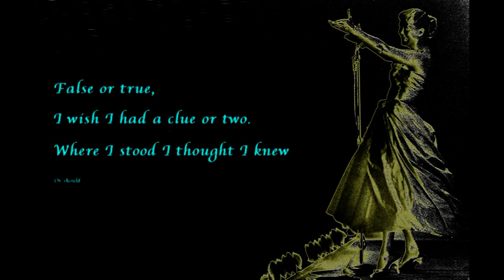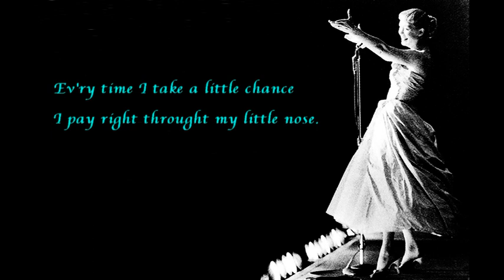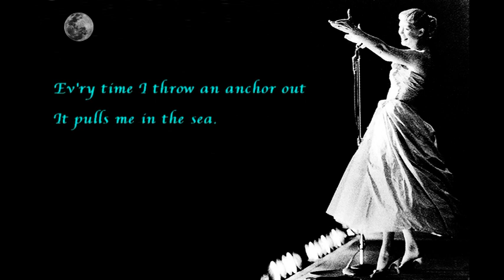JUNE CHRISTY: «Ev'ry Time» (1963) - with LYRICS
JUNE CHRISTY:

«Ev'ry Time» (H. Martin - R. Blane)

From the Album «The Intimate Miss Christy» - Capitol, 1963

Track #12

JUNE CHRISTY, vocals

BUD SHANK, flute

AL VIOLA, guitar

DON BAGLEY, bass

Produced by Bill Miller

Recorded at Capitol Studios, Los Angeles - CA, April-May, 1963

Originally issued as Capitol ST-1953